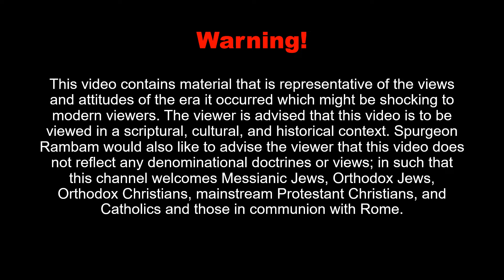Mishpatim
In this video, you will hear the Shabbat service over Exodus 21:1–24:18 and Jeremiah 34:8-22 & 33:25-26